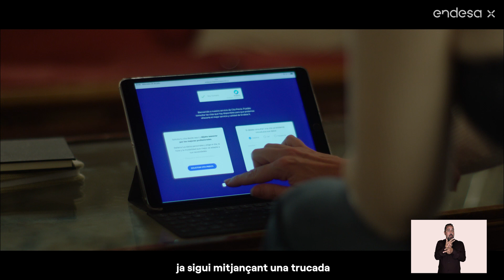Com demanar cita prèvia a Endesa X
Si necessites concertar una cita amb nosaltres perquè tens una avaria o qualsevol altra consulta aquí tens 5 passos senzills per poder parlar amb un agent especialitzat d'Endesa X.

1. Accedeix a la nostra pàgina web de cita prèvia: endesaxstore.com.
2. Omple la sol·licitud.
3. Pots triar el format: trucada telefònica convencional o videotrucada. També tenim experts en llengua de signes!
4. Completa les dades de contacte detallant el motiu de la teva consulta.

📹 Subscriu-te al nostre canal YouTube i ves a la llista de reproducció d'Endesa X per conèixer totes les nostres iniciatives i solucions.